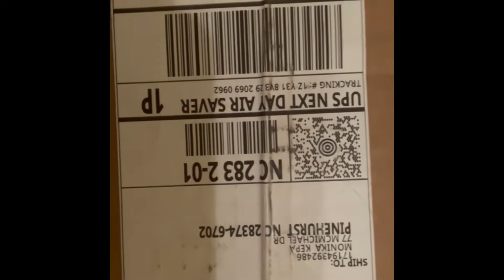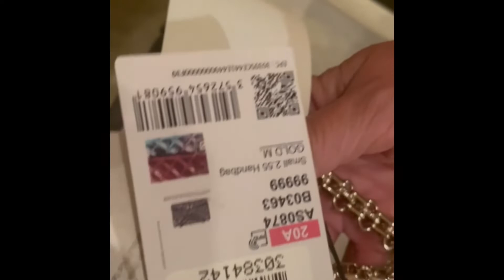Oryginalna Chanel torebka zakupiona z drugiej ręki unboxing, metaliczna 2.55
Chanel torebka zakupiona jako używana ze strony internetowej Fashiophile w USA . Rozpakowywanie chanel torebki
Chanel metaliczna torebka 2.55 reissue